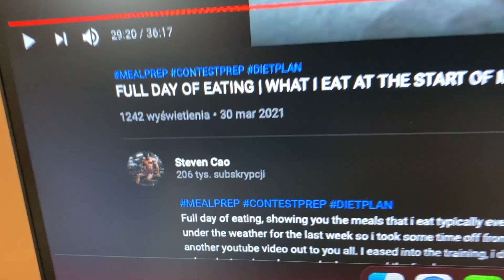Nie zawsze wszystko się układa I Zaczynamy redukcje